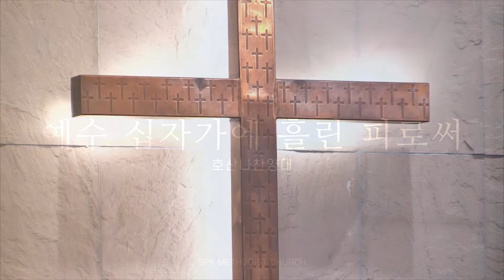[수표교교회 호산나찬양대] 예수 십자가에 흘린 피로써 | 2022년 8월 24일